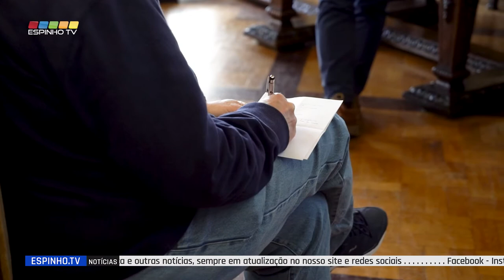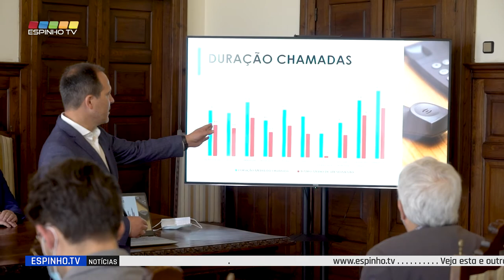Apresentação de resultados de 100 dias de atividade do Centro de Atendimento - Call Center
Decorreu hoje no Salão Nobre da Câmara Municipal de Espinho, a apresentação de resultados de 100 dias de atividade do "Centro de Atendimento - Call Center".

Este novo serviço de atendimento telefónico de proximidade com o munícipe surgiu após serem detetadas várias necessidades:

- tempo de espera elevado dado o fato de ter apenas um trabalhador afeto ao serviço
- número de chamadas perdidas desconhecido
dificuldade na monitorização
- e dado o fato da situação ter sido agravada devido ao Covid 19, que fez com que os serviços municipais encerrassem ao público.

Nesse sentido, surgiu a oportunidade de criar o Centro de Atendimento -  Call Center Online. A criação deste novo serviço municipal permitiu a alteração e simplificação dos circuitos internos, a formação dos trabalhadores para o atendimento à distância, a criação de uma equipa de apoio na modernização administrativa e a monitorização de resultados.

Em 100 dias de atividade foram atendidas 18.066 chamadas pelo Call Center.

Sempre como o foco no munícipe e nas suas necessidades, o Município de Espinho aposta na otimização dos recursos com vista à melhoria continua dos serviços prestados.